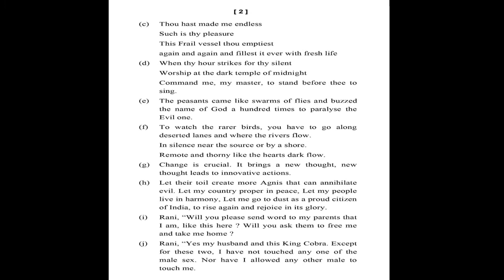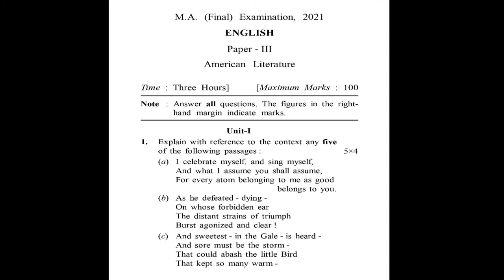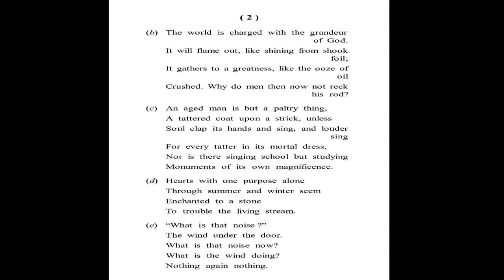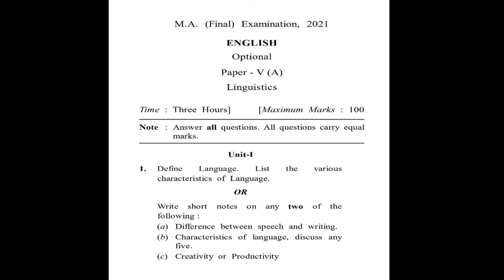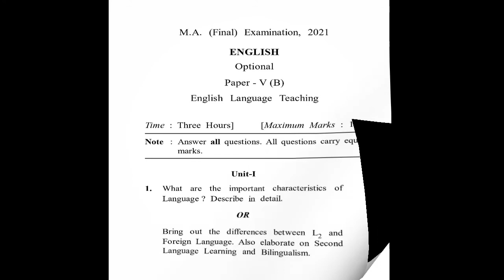MA Final Question Papers for Annual Exam (2021) | English Literature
|| SB Ready for Study